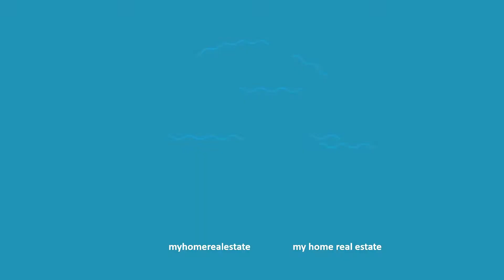Azha new phase Tucana sign UP now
ازها العين السخنلة جديدة ة تطلق مرح#Tucana شاليهات فاخرة تسلم
سوبر لوكس بالتكيفات والمطبخ بمقدم 15% وتقسيط يصل الي 8 سنوات !
- مساحات مختلفة من 100 متر الي 250 متر
- السعر الاجمالي للشالية يبداء من 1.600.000 جنية
اتصل الان او Sign up لمزيد من التفاصيل: 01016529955